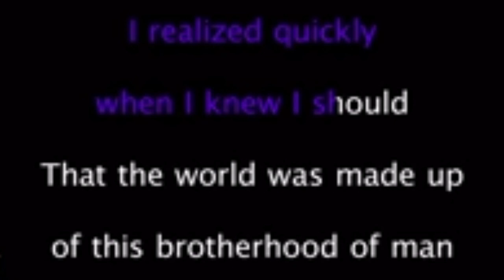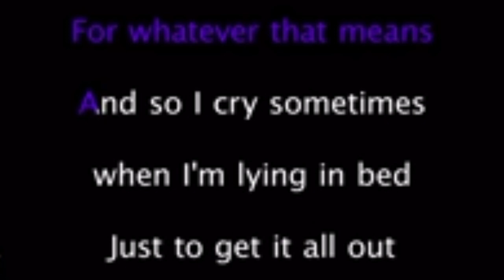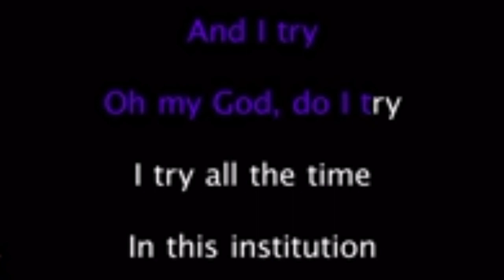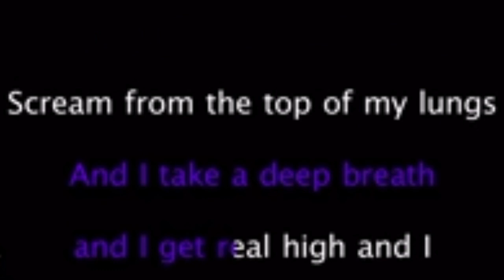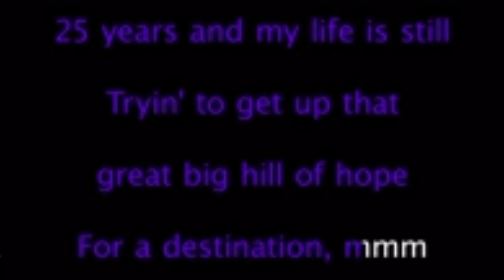What's Up- 4 Non Blondes{ Karaoke Version 🎤🎤🎶✅🤟